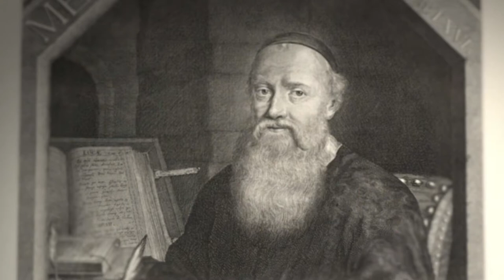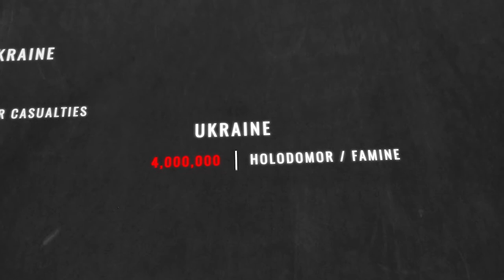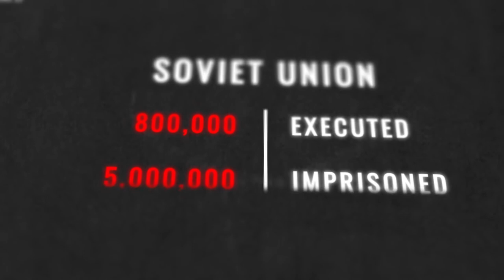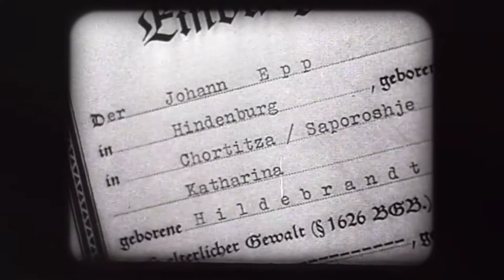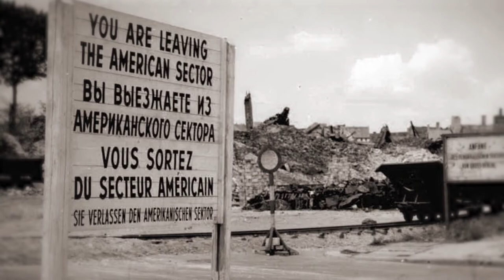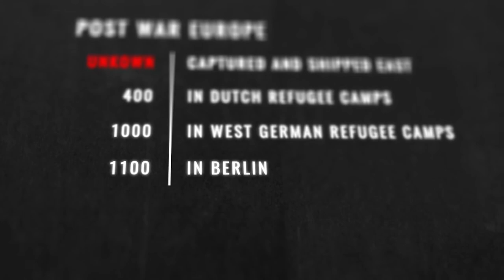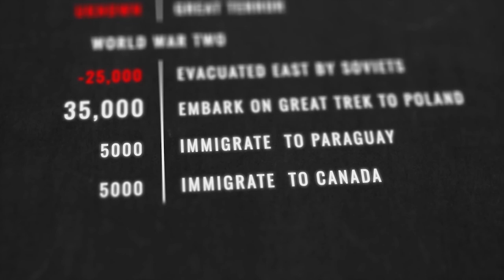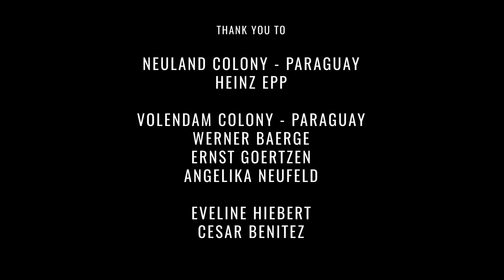Volendam: A Refuge Story (2020) | Full Movie | Jessica Buller | Marshall Carroll | Brennan Easton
VOLENDAM: A REFUGEE STORY is a feature documentary examining the story of a group of two thousand Mennonite refugees living in the rubble of post World War Two Germany, desperate to escape to a new life and a new home as the brutal Soviet dictator Stalin demanded all "his people" back. These Mennonites were trapped within the borders of Soviet and Allied Germany and, if shipped back east, could face death or life in Siberian prison camps. Instead a two-year saga would unfold that would involve a four star American general, a Soviet Commissar, the Queen of the Netherlands and dozens of American and Canadian Mennonite aid workers who would attempt to get the refugees off the continent. Their only hope in the end would lie with a complicated plan of delicate diplomacy and pray, along with an old passenger ship on the coast waiting to take the Mennonite refugees out of Stalin's reach and straight on to freedom.

Director: Andrew Wall
Writer: Andrew Wall
Stars: Jessica Buller, Marshall Carroll, Brennan Easton